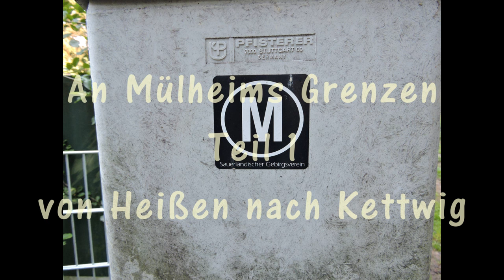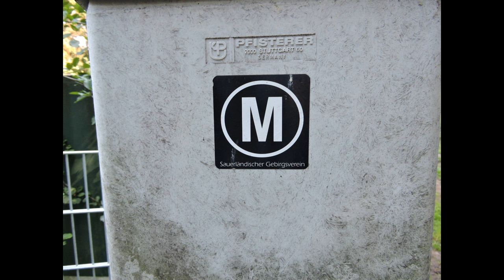An Mülheims Grenzen [Teil 1] von Heißen nach Kettwig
Erster Teil des Mülheimer Rundweges, interessante Strecke einmal um Mülheim herum.